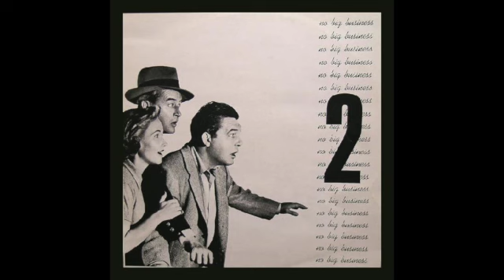Post Punk Mix "1983" Part II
1. Stricher - Morgen
2. Silmat - Haudattu
3. Sad Lovers & Giants - Man Of Straw
4. Twisted Nerve - Medusa
5. Wax Heroes - Win By Losing
6. Deafear - Savage
7. Kebab - Weekend
8. Party Day - Poison
9. Twelfthnight - Tree Soldiers
10. Bauhaus - She’s In Parties
11. Gothic Girls - Outrage
12. Other Voices - Another Tuesday
13. Rhythm And Faith - Time To Run
14: The Lucy Show - Leonardo Da Vinci
15: Tones On Tail - Burning Skies (Edit)